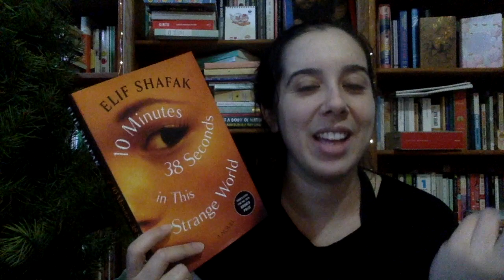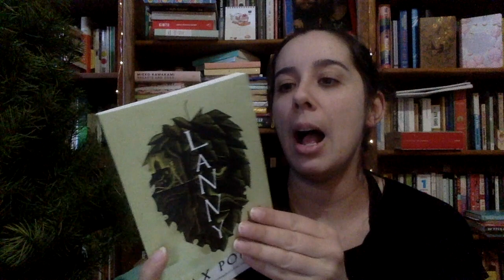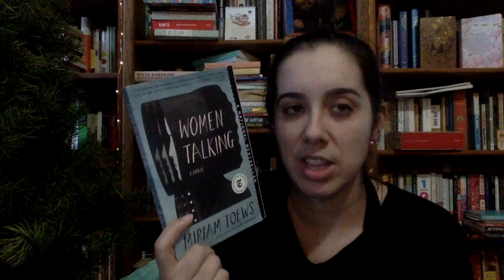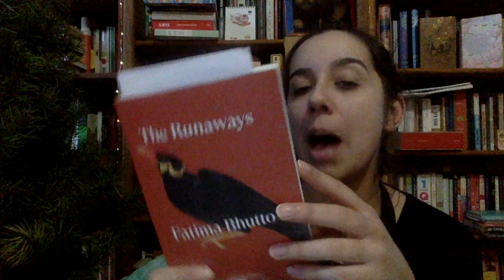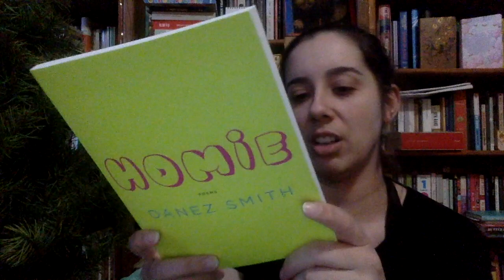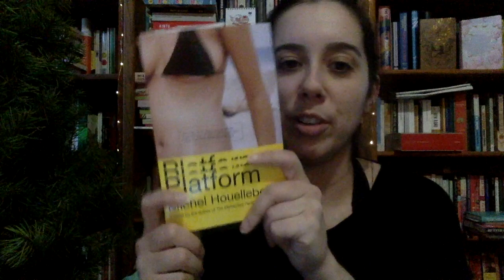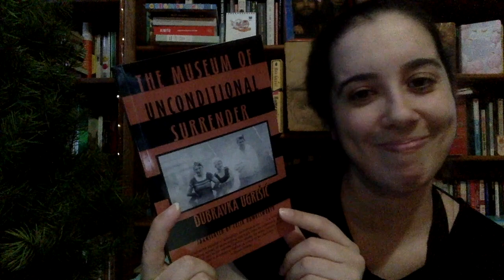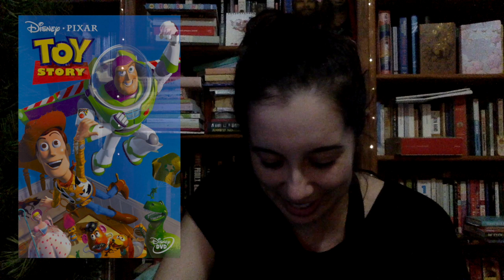September 2020 Wrap Up and Haul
List of books and movies are in here.

Books -

Movies -